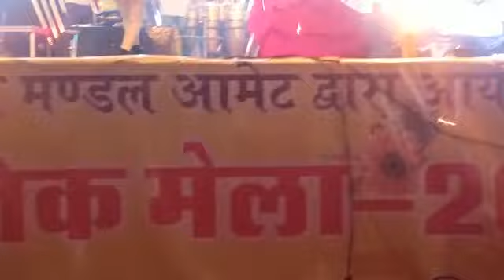kanchi Singh Amet Mele Me Dhoom Macha Di | yeh rishta Kya kehlata hai | Amet mele mein @kanchi singh